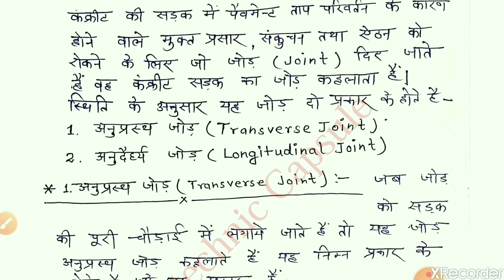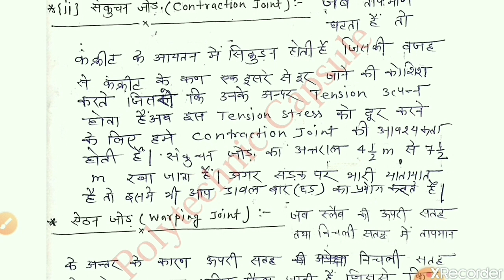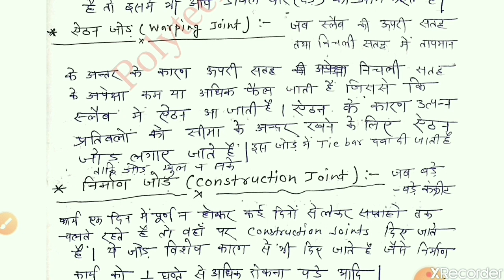Transportation Engineering (T. E.) Lecture -2 Joints In Concrete Roads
Transportation Engineering
Joints in concrete Road

construction joints in concrete walls

location of construction joints in concrete slabs

concrete pavement joint layout

concrete joints types pdf

expansion joint spacing in concrete pavement

types of joints in rigid pavement pdf

construction joints ppt

how to make expansion joints in concrete slabs

principles of transportation engineering

types of transportation engineering

transportation engineering basics

transportation engineering books

scope of transportation engineering

importance of transportation engineering pdf

transportation engineering salary

transportation engineering 2